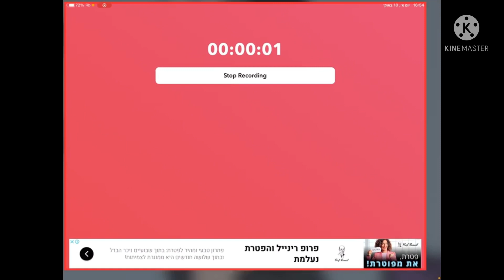חלק 2:פרק 2 Super cat tales 2